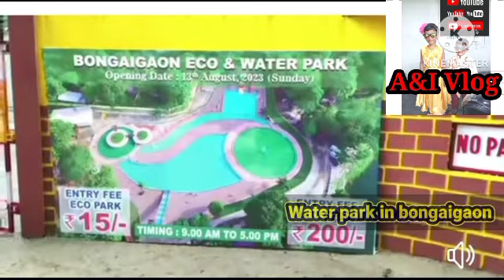Accoland in bongaigaon|| ECO & water park in bongaigaon|| @aivlog3628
Accoland in bongaigaon|| ECO & water park in bongaigaon||Bongaigaon|| ‎@aivlog3628
ECO& water park